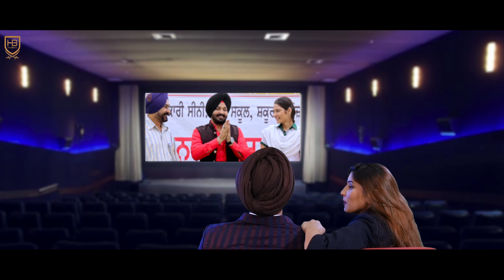SWISS BANK (Official Full Video) || Jatinder Bhullar || HB Records|| New Song 2018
HB Records & Harinder Bhullar Presents Latest Song
SWISS BANK
Singer- Jatinder Bhullar
Feat. Farha Malik
Lyrics - Sunny Khalra
DOP - Bittu Gill
Edit & vFx - R.VJ
Production - Ranjeet Harman
Stills & Publicity Design - Gora Fulkari
Costumes - Nawab
Assist . Director - Gurpreet Sandhu
Directed By- HB Productions